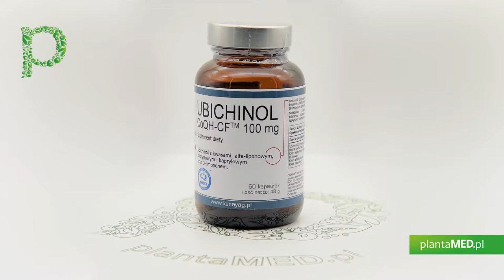Sklep plantaMED.pl poleca: Ubichinol (Kaneka Ubiquinol) CoQH-CF 100 mg (60 kaps.) Kaneka Corporation